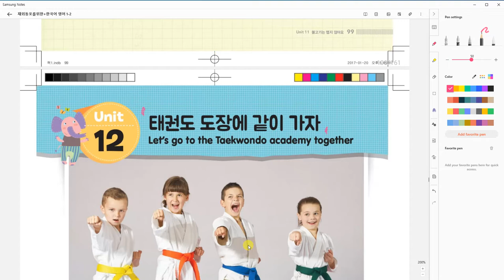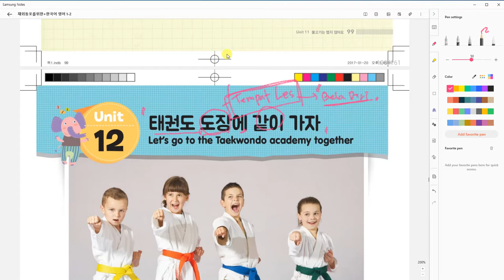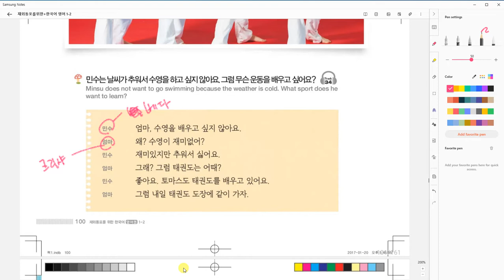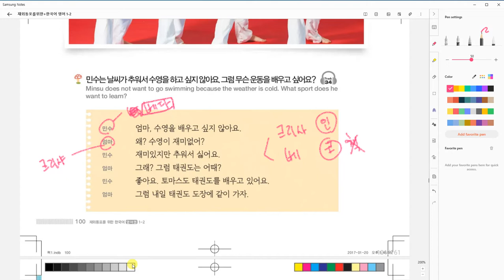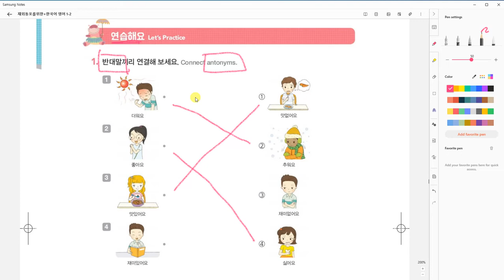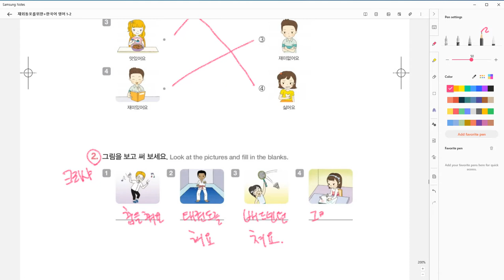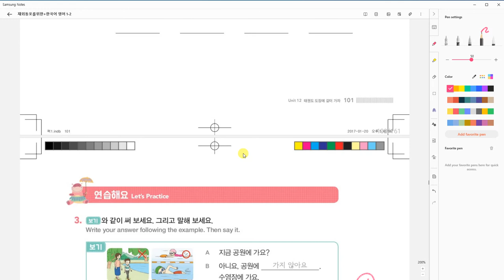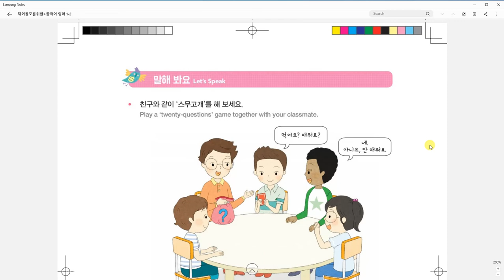Kelas Bahasa Korea anak-anak 12과 태권도 도장에 같이 가자 Belajar Bahasa Korea bersama Dosen Mr. Park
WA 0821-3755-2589